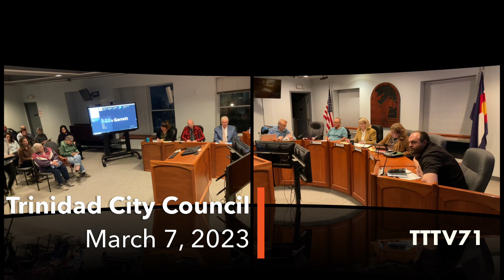(TCC-RM) Trinidad City Council, regular meeting, March 7, 2023. 2023 03 07 17 58 56 Live